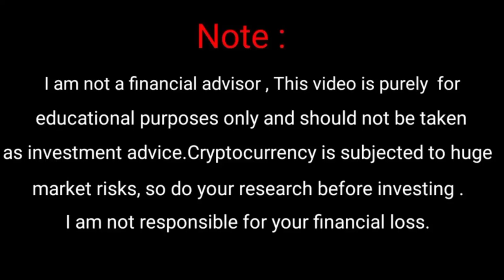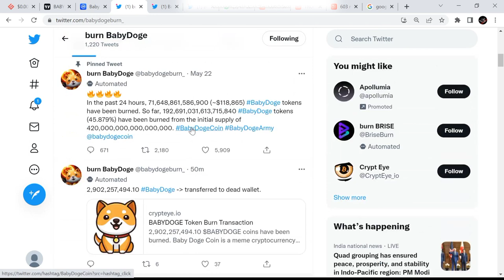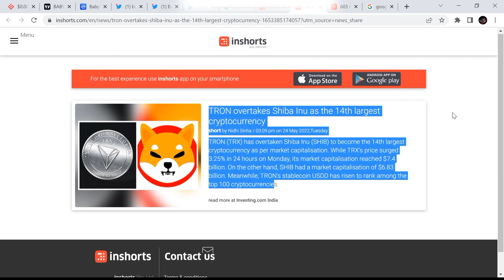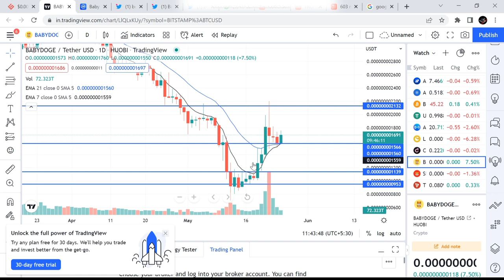Baby dogecoin news today🔥Babydoge | Crypto News Today🚀Baby doge today news update |Gate.io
Hello dosto to aaj ke is video ke andar me baat karne wala hoo.baby doge coin me baare me.baby dogecoin news update today.

Your Quaeries.
Babydogecoin update
ecash news today
babydoge
Babydoge Ecash
Baby dogecoin update news
Baby dogecoin
Baby dogecoin

Vistt Our Website.